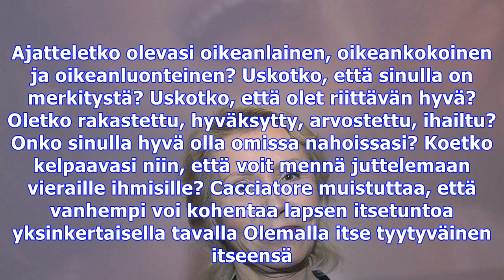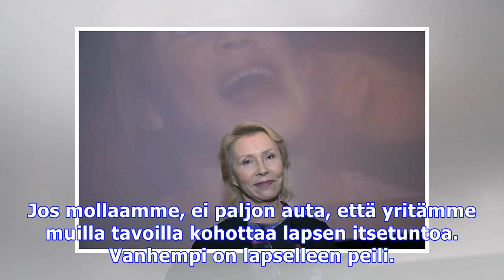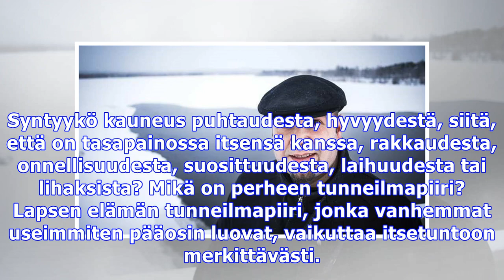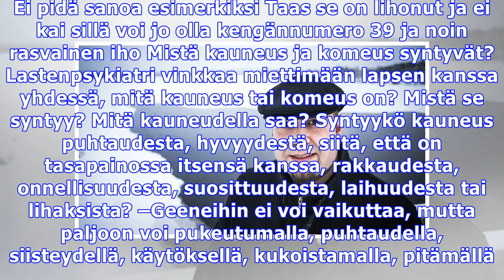Lastenpsykiatri raisa cacciatore: on yksi erittäin tehokas tapa saada lapselle hyvä itsetunto